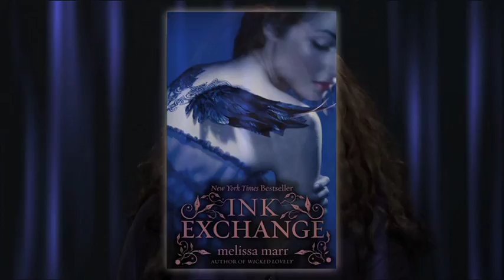Melissa Marr discusses her Wicked Lovely series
Bestselling author Melissa Marr discusses her YA book series, including Wicked Lovely, Ink Exchange, Fragile Eternity, and Radiant Shadows. The final book in the series, Darkest Mercy, comes out in spring 2011.